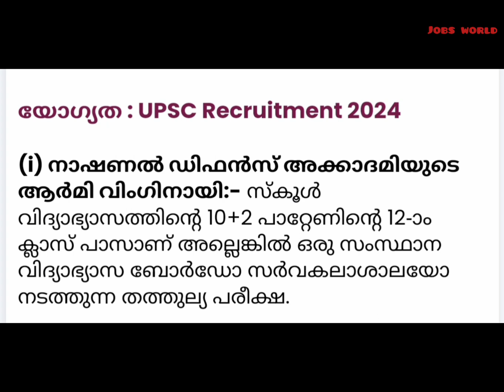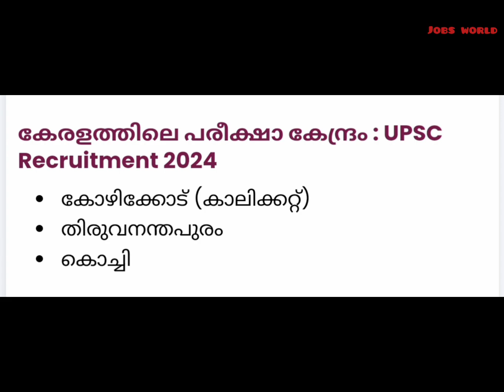UPSC recruitment | 400 vacancies | job vacancy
UPSC recruitment